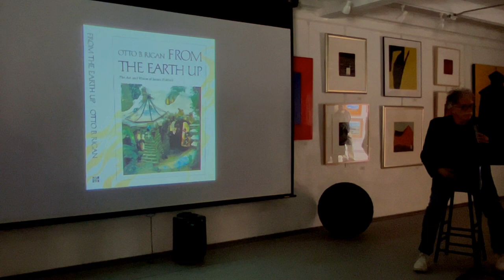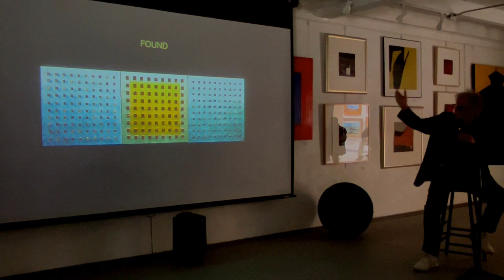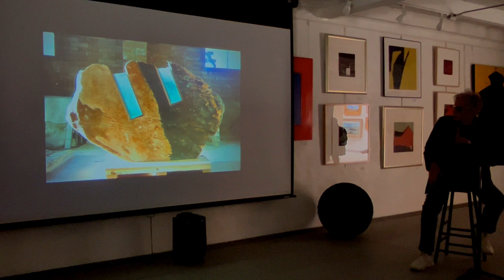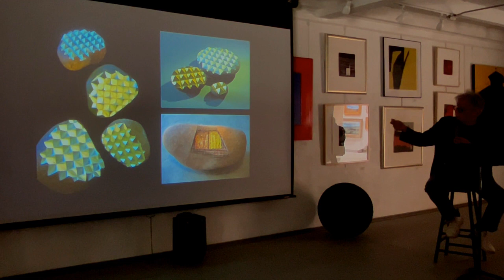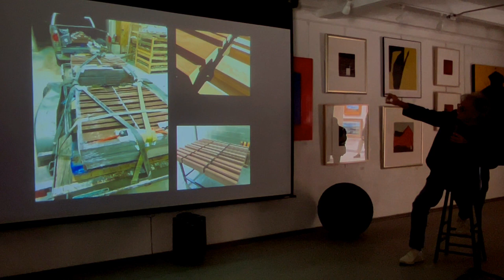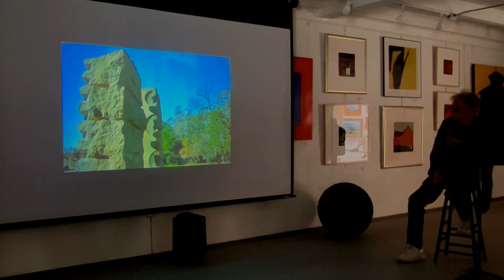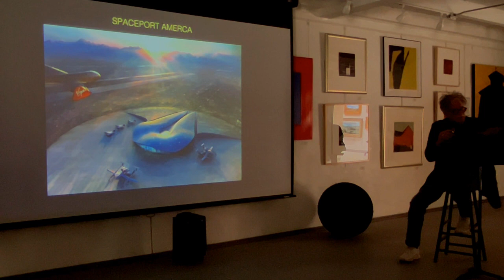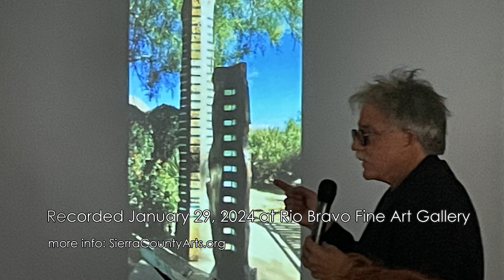Sculptor Otto Rigan - SCAC Art Talk January 29, 2024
Known locally primarily for his “Genesis” sculpture outside the gates of Spaceport America, Otto Rigan now resides and works in Truth or Consequences.  In this video he discusses the inspiration for his work, and some of his key pieces.